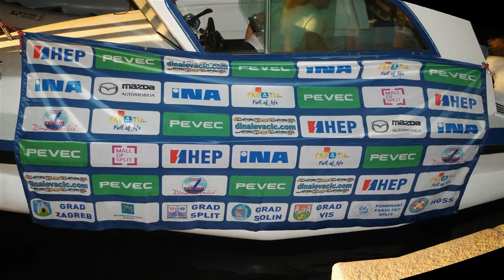Dina Višani viruju u tebe bez trće nema sreće